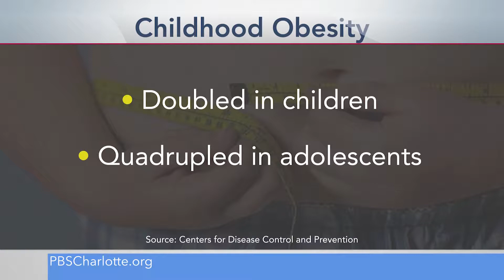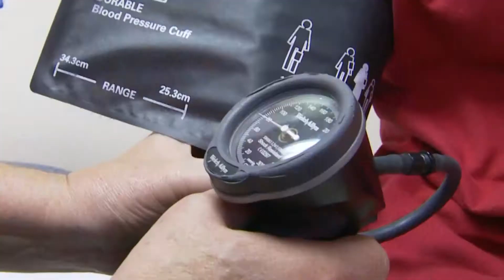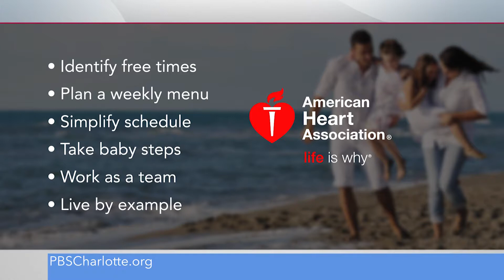WTVI Carolina Impact | Healthy habits